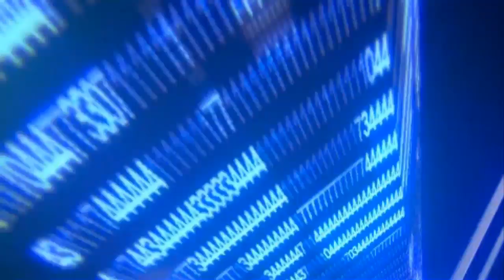Temps infini pour l'arrivé des joueurs dans le menu activité - GTA 5 online 1.22 (old gen) - Astuce